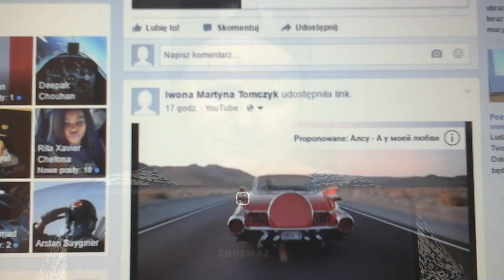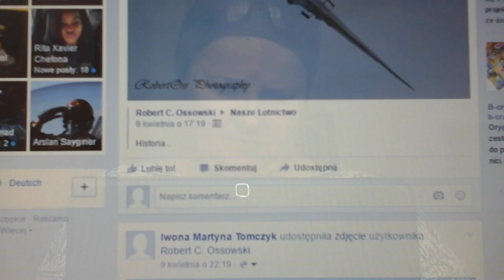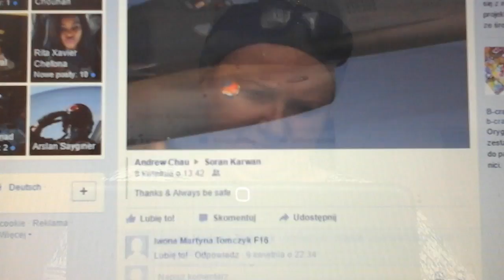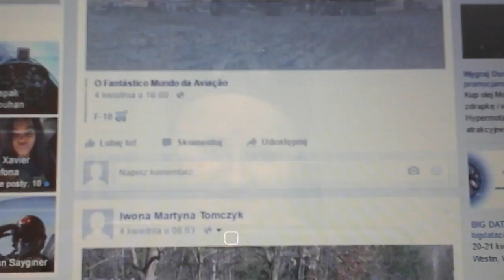PASION MILITARY AIR MUSIC 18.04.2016 r. (FOTO ANALIST INTERNET)